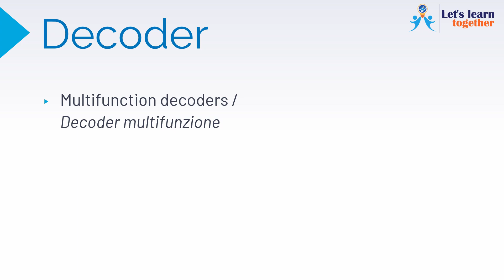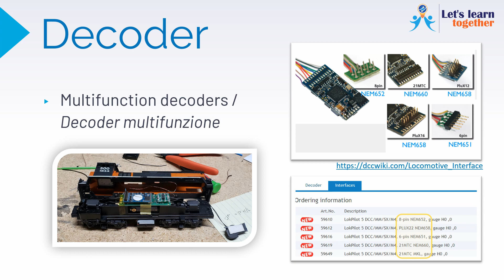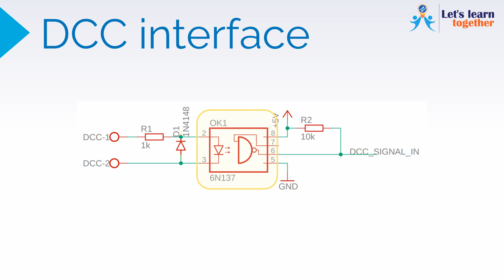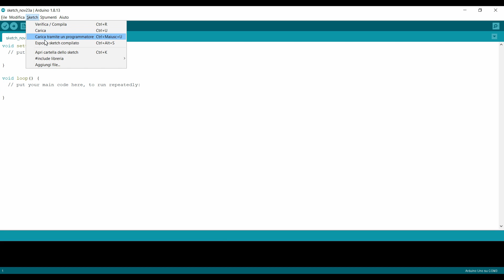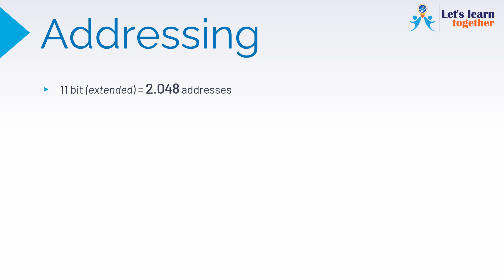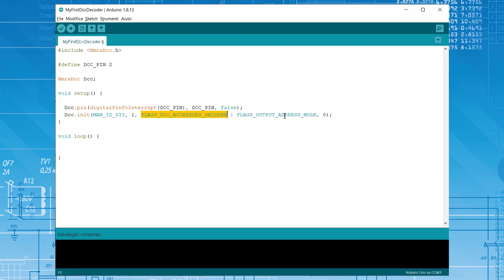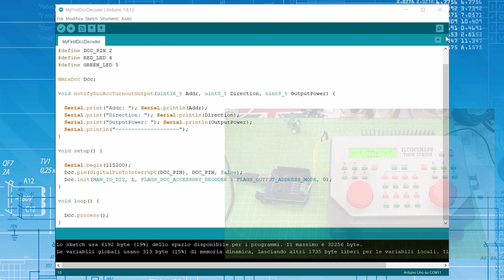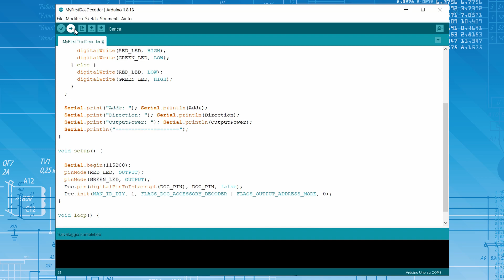Let's learn together - DCC Decoder! (DCC model railway with Arduino 3)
Let's learn together how to control a DCC model railway with Arduino.

In this third episode, how to build a basic decoder to control two LEDs with Arduino